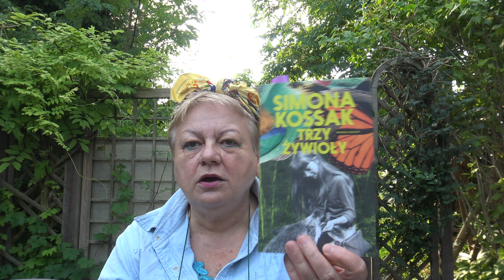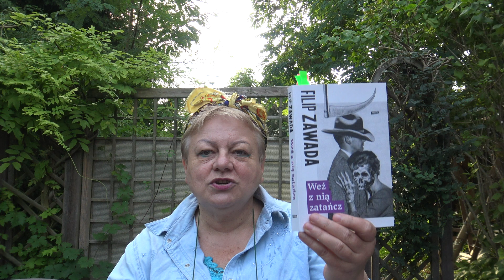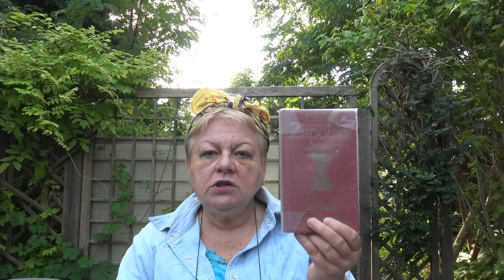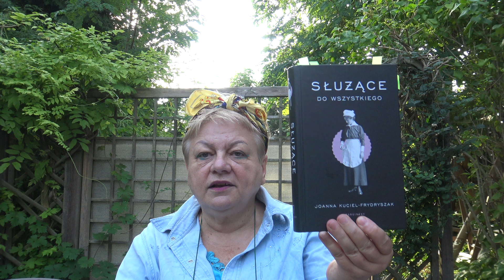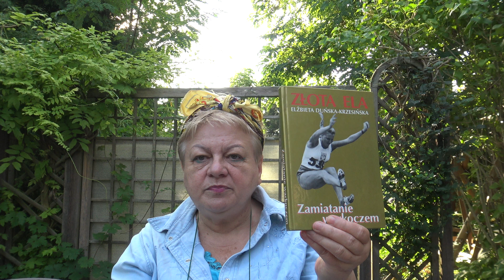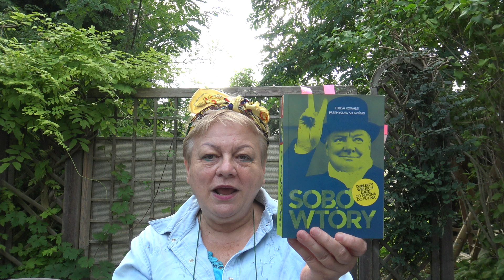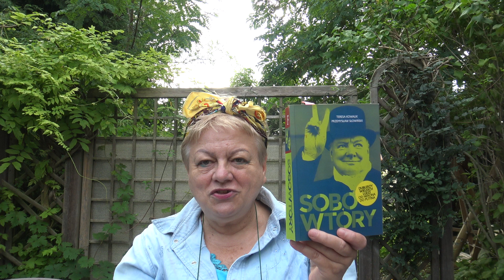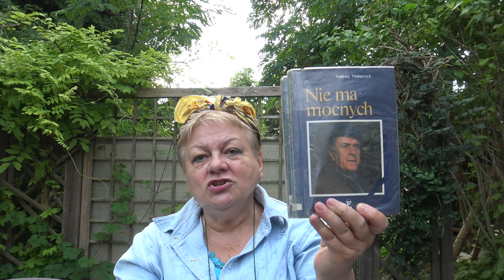Kreskówkowo - książkowy tag.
Przedstawiam wykonanie tagu łączącego książki i filmy rysunkowe.